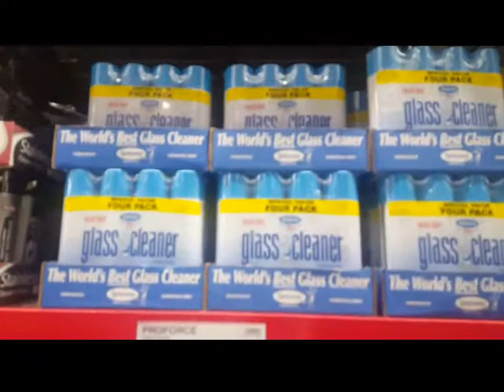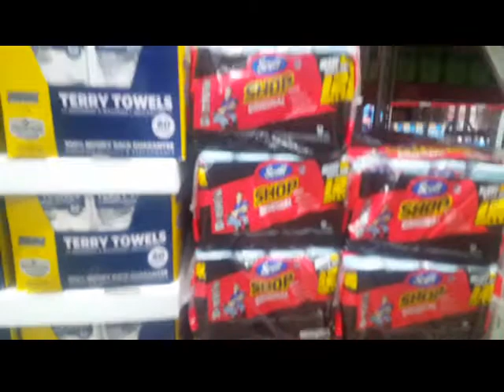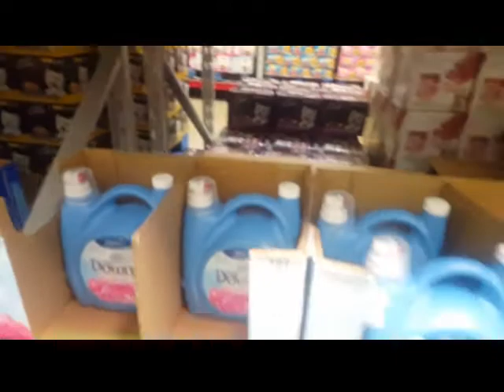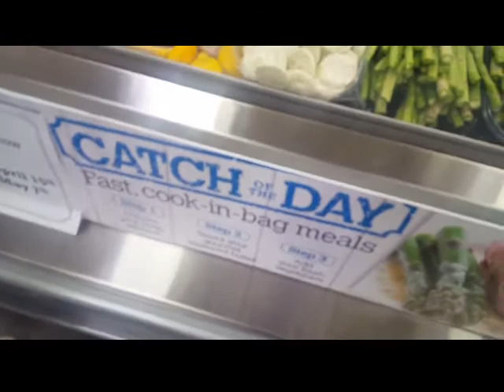Samsclub+lots of sample+moviedate round2(beauty@the beast)